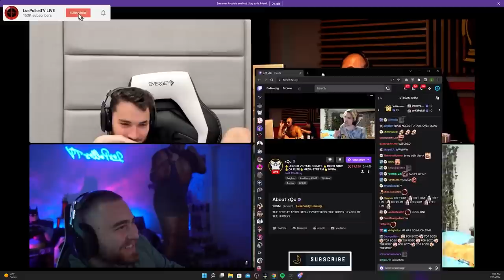LosPollosTV First Time Meeting Andrew Tate, Ft. XQC, Adin Ross, YourRAGE and More! (Podcast)